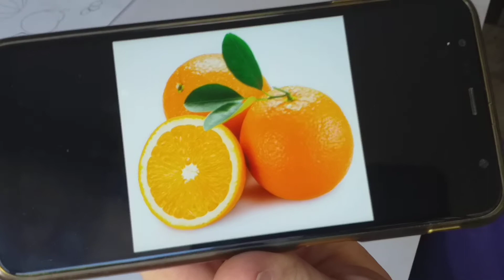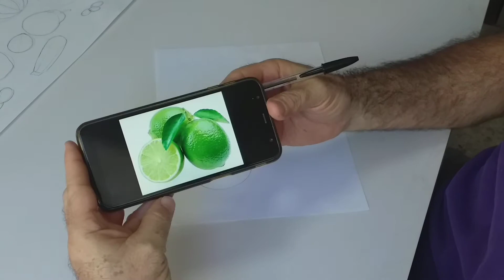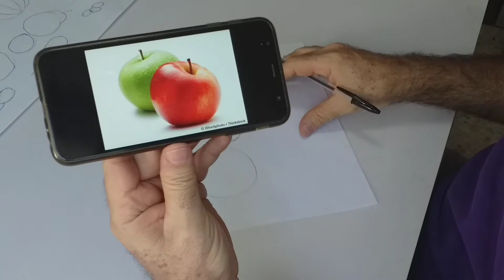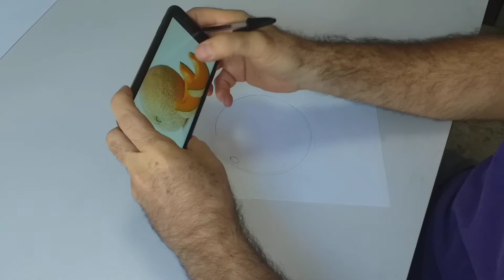Clase de arte #4: aprende a trazar frutas y verduras circulares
En esta clase, Gerardo Espinosa De los Monteros, nuestro maestro de arte en Villa Plata, enseña cómo trazar frutas y verduras circulares.
Material:
-Pluma o lápiz.
-Hojas blancas.